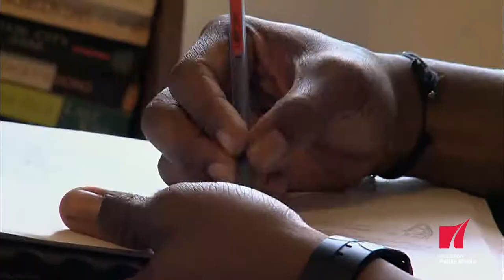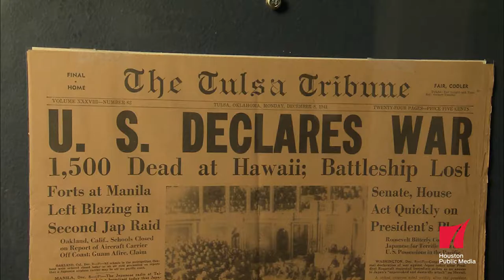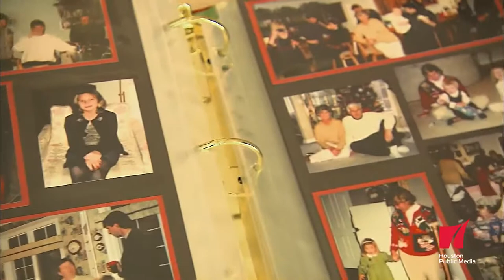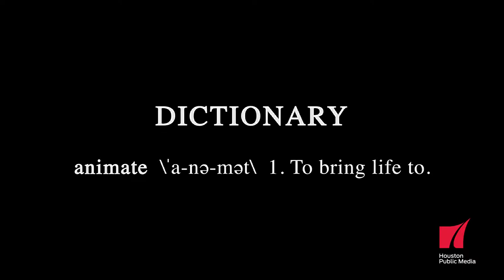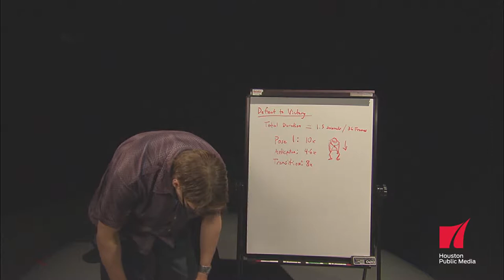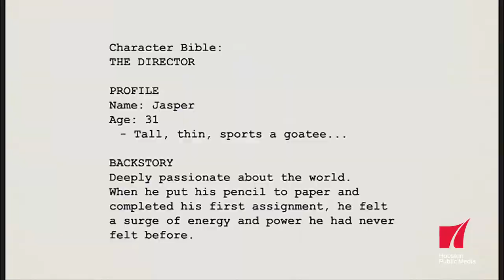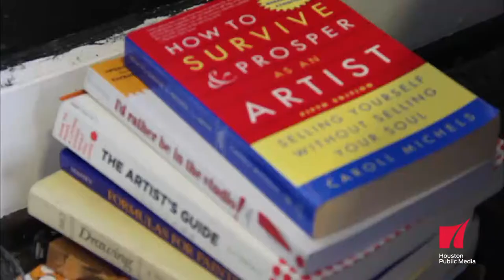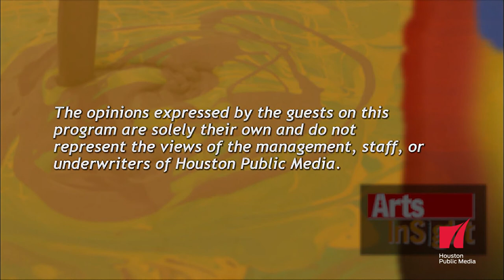Arts InSight: Winston Williams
Comic book artist and author, Winston Williams discusses how his childhood love of drawing and comics has turned him into a bonafide graphic novel artist and author.